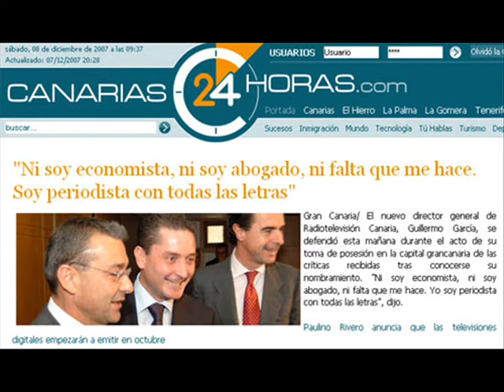Televisión pública canarias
La televisión de ATI pero que pagamos todos